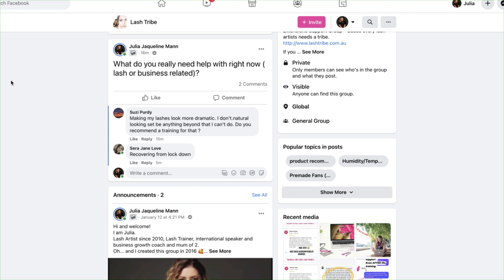Julia answers your Lash Questions Part 1 - How can I make lashes look fuller?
This is going to be a new regular series. "Julia answers your lash questions."
I hope you will love this series, as will be answering Lash Tribe members questions on all things eyelash extensions and salon business growth.

Join our Facebook community. It's FREE.